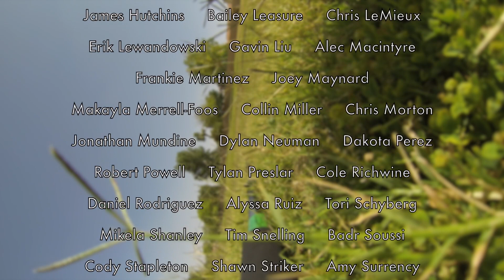Ice Block Credits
Music was awesomely used with permission by Scott and Brendo. Information below!